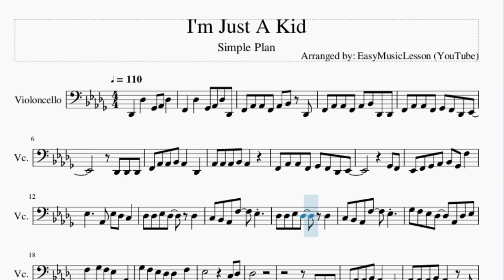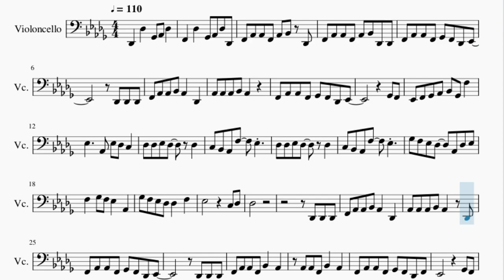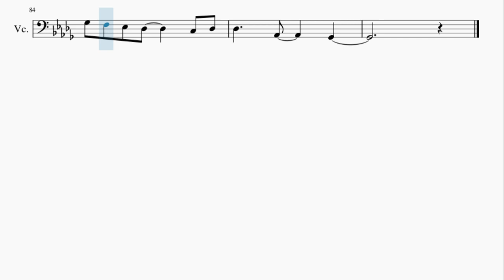Cello Sheet Music: How to play I'm Just A Kid by Simple Plan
Here is a sheet music/tab video on the song I'm Just A Kid by Simple Plan on the cello. A cello sheet music arrangement which is transposed to notes that are easily played by cello, for the song I'm Just A Kid by Simple Plan.

EasyCelloLesson teaches you to play the your favorite instrument, through well-arranged sheet music so that you too can learn how to play I'm Just A Kid by Simple Plan on the cello as fast as you can. A cello sheet music with backing tracks to help your play the song better.

Chords of Cello arrangement:
Db Maj   Gb Maj   Db Maj   Gb Maj   Db Maj   Gb Maj   Db Maj
Gb Maj   Db Maj   Gb Maj   Db Maj   Gb Maj   Db Maj   Gb Maj
Db Maj   Gb Maj   Db Maj   Gb Maj   Ab Sus 4   Ab Maj   Eb Min
Gb Maj   Ab Maj   Db Maj   Gb Maj   Ab Maj   Ab Maj   Db Maj
Gb Maj   Ab Maj   Gb Maj   Eb Min   Gb Maj   Db Maj   Ab Maj
Eb Min   Gb Maj   Ab Maj   Ab Maj   Ab Maj   Ab Maj   Ab Maj
Eb Min   Gb Maj   Ab Maj   Gb Maj   Ab Maj   Db Maj   Gb Maj
Gb Maj   Gb Maj   Gb Maj   Gb Maj   Gb Maj   Ab Maj   Ab Maj
Db Maj   Db Maj   Eb Min   Eb Min   Eb Min   Eb Min   Ab Maj
Ab Maj   Ab Maj   Ab Maj   Db Maj   Gb Maj   Db Maj   Gb Maj
Gb Maj   Db Maj   Gb Maj   Db Maj   Gb Maj   Db Maj   Db Maj
Gb Maj   Gb Maj   Ab Maj   Ab Maj   Db Maj   Gb Maj   Ab Maj
Ab Maj   Db Maj   Gb Maj   Ab Maj   Gb Maj   Eb Min   Gb Maj
Db Maj   Ab Maj   Eb Min   Gb Maj   Db Maj   Ab Maj   Db Maj
Gb Maj   Ab Maj   Ab Maj   Db Maj   Gb Maj   Ab Maj   Gb Maj
Eb Min   Gb Maj   Db Maj   Ab Maj   Eb Min   Gb Maj   Db Maj
Ab Maj   Eb Min   Gb Maj   Db Maj   Ab Maj   Eb Min   Gb Maj
Ab Maj   Gb Maj   Ab Maj   Db Maj   Bb Min   Gb Maj   Ab Maj
Db Maj   Ab Maj   Gb Maj

Melody notes of Cello:
Db2   Db3   Gb2 Ab2 Db3
F2   Db3   Gb2 Ab2 Db3 Db2
F2 Ab2 Ab2 F2 Ab2 Bb2 Db2
F2 Ab2 Ab2 F2 Ab2 Bb2 Db2 Db2
F2 Ab2 Ab2 F2 Gb2 F2 Db2 Eb2
Db2 Db2 Db2
F2 Ab2 Ab2 Bb2 Ab2   Db2
Ab2 Ab2 Ab2 Bb2 Ab2
Gb2 F2
Eb2 F2 Gb2 Ab2 Bb2 Gb2 F3
Eb3     Ab2 Eb3 Db3 C3
Db3 Db3 Eb3 Db3   Db3
C3 Bb2 Ab2 F3   Eb3
Gb3 F3 Eb3 Db3   Ab2 Db3 Eb3
F3   Gb3 F3 Eb3   Ab2
Gb3 F3 Eb3 Db3 Db3   F3
Eb3         C3 Db3
Db3
Db2 Db2 Db2
Ab2 Ab2 Ab2 Bb2 Ab2   Db2
Db2 Db2 Db2
F2 Ab2 Ab2 F2 Bb2   Ab2
Ab2 Ab2 F2 Bb2   Ab2
F2 Ab2 Ab2 F2 Gb2 F2 Db2 F2
Eb2         Gb2 F2
Eb3
Db3 C3 Db3 C3 Db3 C3 Db3 Eb3
Eb3 Eb3 Db3 F3 Eb3 Db3 Eb3
Gb3 F3 Eb3 Db3   Ab2 Eb3
Db3
Eb3 Db3 F3     Db3
Gb3 F3   Eb3   Db3   Eb3
Db3   C3   Bb2   Ab2
Db3 Db3 Eb3 Db3
F3 Db3 Eb3 Db3
Ab2
Ab2
F3   Gb3 F3 Eb3
Db3 Db3 Eb3 Eb3 Db3 Db3
Eb3           C3 Db3
Db3